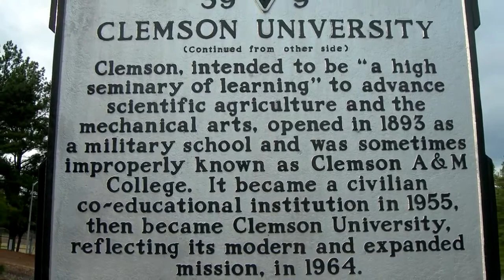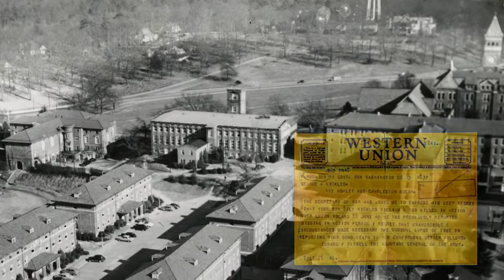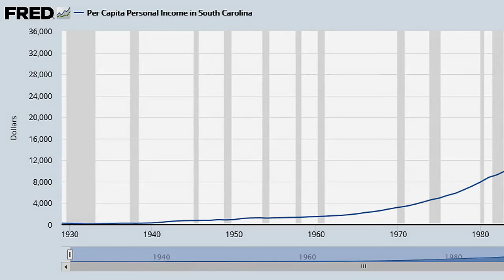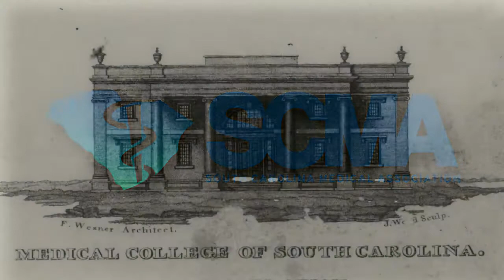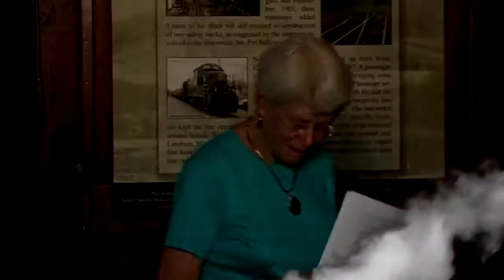Train Tales Saluda's Baby Hospital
Three grandchildren of Dr. Lesesne Smith share how the “baby hospital” came to be in Saluda and its impact on the health of children in the South before antibiotics were available in the 1940’s.

Presenters, Nettie Sweet, VeeVee Blackshear and Clara Carter are three of Lesesne’s 13 grandchildren; they live in Saluda and had “careers” as housewives, mothers and volunteers.

The program was graciously supported by the  Polk County Community Foundation.